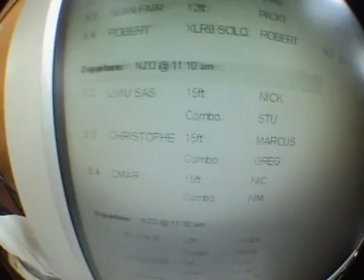sky dive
full skydive movie